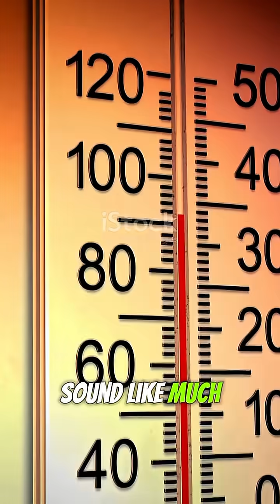Is The Sun Is Dying?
The Sun’s final death as a white dwarf will take billions of years — around 8 billion in total.
But what’s often missed is this: the Earth becomes uninhabitable long before that.
Just a billion years from now, the Sun will be hotter and brighter enough to boil our oceans and destroy all life.
So yes, the Sun’s death is far away — but our danger comes much sooner.